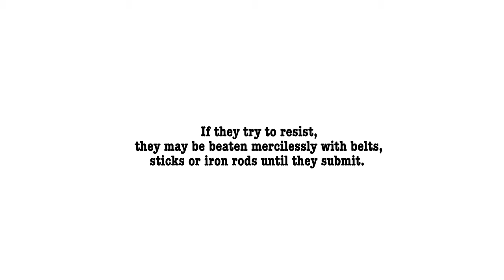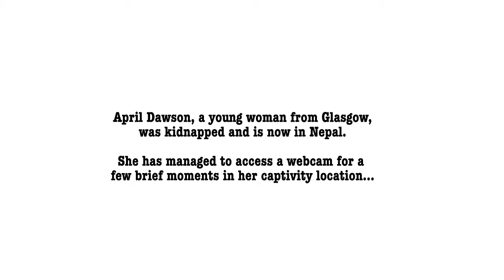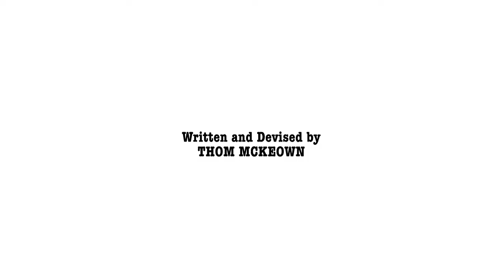Caught In Traffic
Written and Devised by Thom McKeown
Filmed/Edited/Directed by Noel Franson

Tara Jade Stewart as April Dawson

A 16-year old girl has been kidnapped and sex-trafficked from Glasgow, Scotland to Nepal. Here she manages to send an extremely disturbing webcam message on a laptop, still connected and mistakenly left around by her captors.